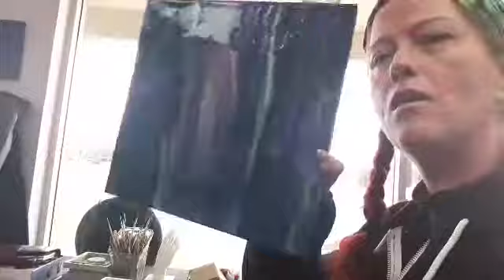Look who's vlogging😀